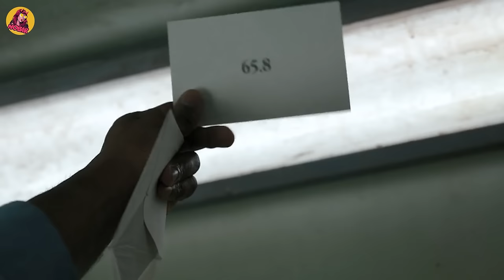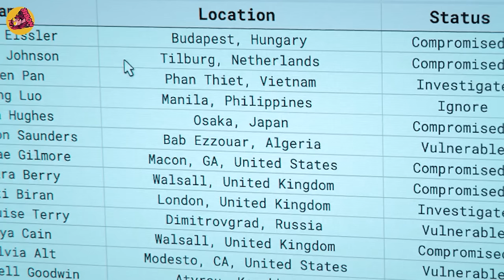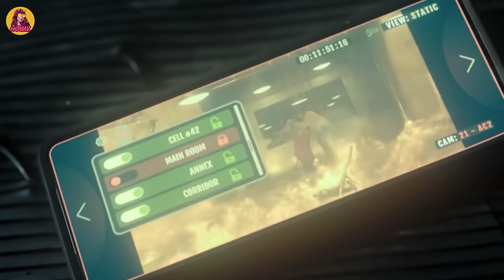Orang ini Sengaja Kabur Dari Penjara Untuk Balas Dendam! alur cerita film Luther The Fallen Sun 2023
Yang Mereka Bully di Penjara Ternyata Orang Paling Brutal Yang Dijuluki Sang Legenda!
Film seru dan sangat beradrenaline ini adalah awal mula kisah dari sang Legend John Luther. Mengisahkan tentang seorang detektif brutal namun sangat jenius tapi harus dijebloskan ke penjara karena dijebak & dituduh melakukan tindakan kekerasan sadis dengan menyiksa dan membunuh semua kriminal yang telah ia basmi.
Saat dipenjara dia dibuli oleh seluruh penghuni penjara yang ternyata berniat balas dendam kepadanya, akan tetapi beliau bukanlah orang sembarangan, para tahanan yang mencoba membunuhnya pun mampu dia habisi dengan mudah!
Luther adalah detektif Polisi paling Ditakuti di London & Tidak ada Satupun Lawan Yang Mampu Menghentikannya, Dengan kemampuan tingkat tinggi dia berusaha melawan aksi keji dari seorang pria misterius yang bisa membuat semua orang tunduk kepadanya!
Suatu hari dia terpaksa kabur dari penjara untuk mencari, menangkap sekaligus menghabisi psikopet misterius yang secara sadis telah membunuh banyak orang tak bersalah. Maka dari itu John Luther pun terpaksa turun gunung untuk mengalahkannya!
Lantas, Bisakah sang detektif menuntaskan kasus ini? Ataukah hanya akan menambah k0rb4n yang berjatuhan?
Buat yang nanya judul film action terbaru 2023 yang sedang tayang ini apa?
Judul Film : Luther: The Fallen Sun
Tahun Release : 2023
Dibintangi Oleh : Idris Elba (John Luther)